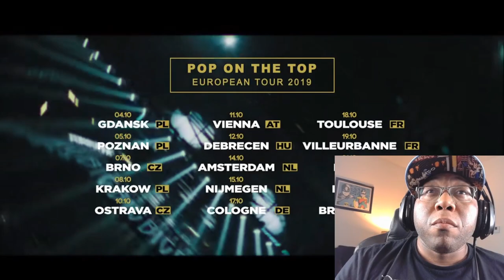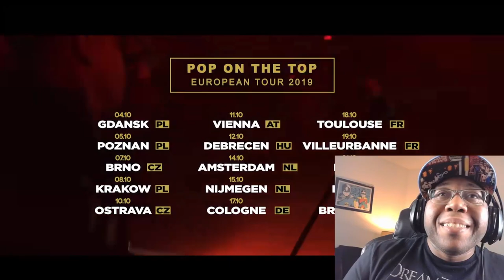(First time hearing) LITTLE BIG — ANTIPOSITIVE (live) (Reaction